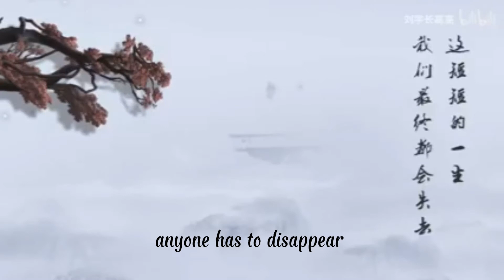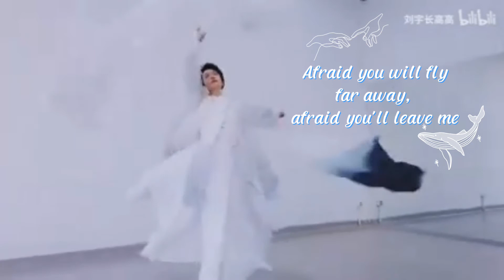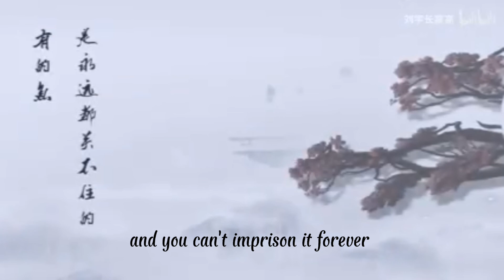[ENGSUB] LIUYU DANCE BIG FISH/ 大鱼